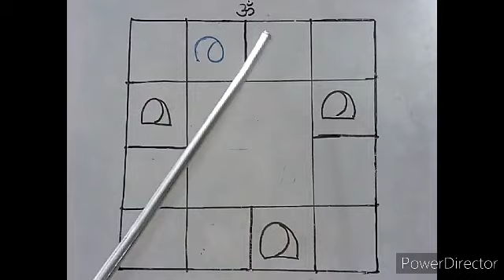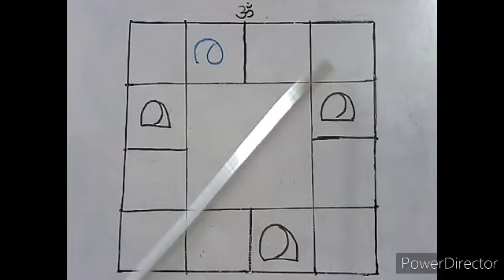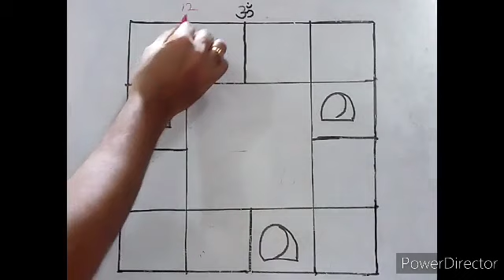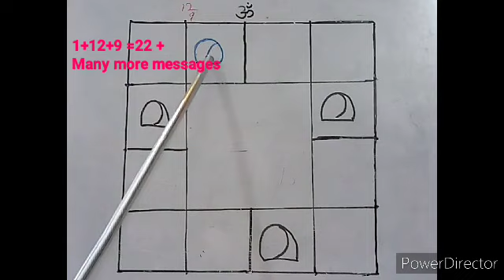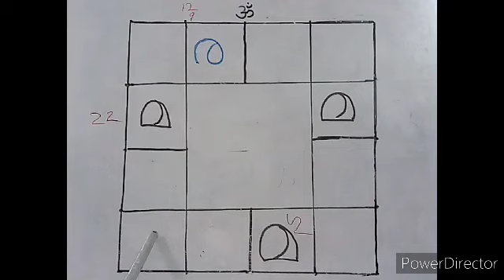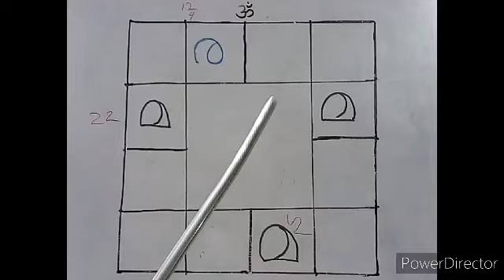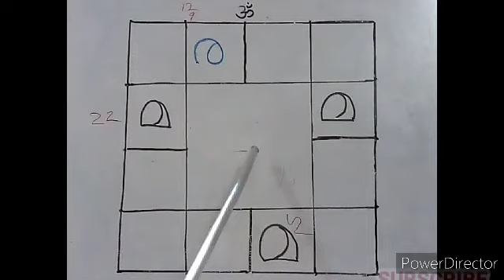78.ഒരു ഗ്രഹം ഒരു രാശിയില്‍ എത്ര അനുഭവങ്ങളെ സൂചിപ്പിയ്ക്കും ?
Topic.
1. ഒരു ഗ്രഹം ഒരു രാശിയില്‍ എത്ര അനുഭവങ്ങളെ സൂചിപ്പിയ്ക്കും ?
1. How many messages conveyed by a planet in a rasi ?